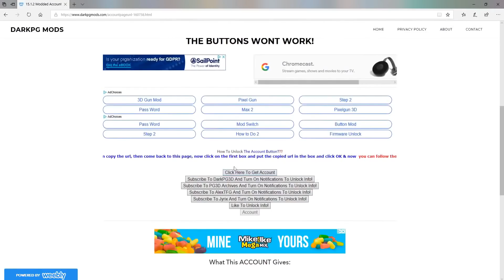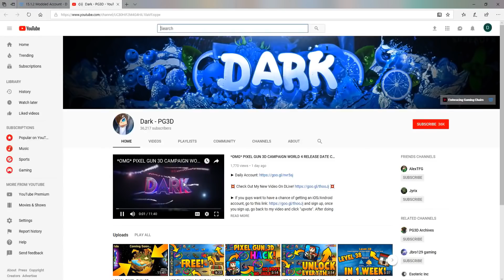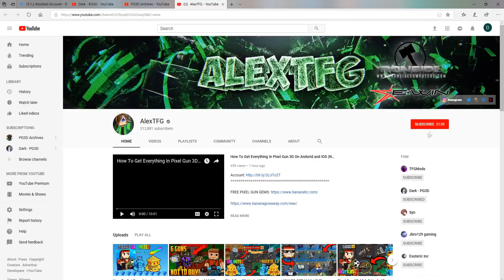[16.3.0] Pixel Gun 3D MEGA Hack! iOS/Android - Unlock EVERYTHING In The GAME, MAX LEVEL & ANTI-BAN!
💥 Anime Channel: Check the newest video 💥

💥 Account: Check the newest video 💥

► If you guys want to have a chance of getting a personal iOS/Android account, go to this and sign up, once you sign up, go back to my video and click "upvote". If you do show proof, I will give you an iOS/Android account.

► If you guys want to make money from your videos try out this site (DLive)! This site allows you to upload videos (like youtube) and you get paid for doing so! I've already gotten so much from them, so if you want to give it a try that'd be cool!

► IF YOU GUYS WANT TO HAVE A CHANCE TO PLAY WITH ME/BE IN A VIDEO OR EVEN HELP ME WITH A VIDEO/ACCOUNT OR EVEN TO CHAT/TALK WITH ME, PLEASE JOIN MY DISCORD :)

► If You Want To Get The Latest Pixel Gun 3D Hack/iOS Account, Please Go To My Site ( DarkPGMods.com ) And Look At The List For The Latest Update, Or You Can Click The Few First Links In The Description!! ;)

                                            💥Intro/Outro💥

► AMAZING NEW INTRO MADE BY MODEM FX! GO CHECK HIM OUT

►THIS LIT OUTRO WAS MADE BY SpreadFX! GO CHECK THIS GOD OUT

                                             💥Graphics💥
► The profile picture was made by HoruzArts, go check him out

                                             💥Tutorials💥